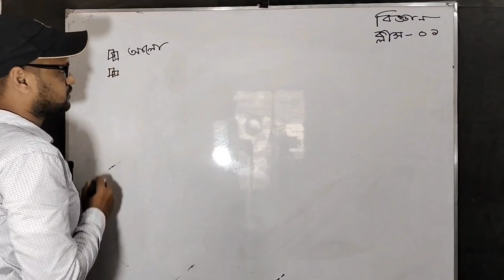স্পেশাল অনলাইন কোর্স | নতুন ব্যাচে ভর্তি চলছে | সরকারি চাকরির প্রস্তুতি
শুন্য থেকে প্রস্তুতি।
মোট ক্লাস -৬০
কোর্স ফি-১০০০ টাকা
ভর্তি -০১৩১৪০৮১৭৬৮